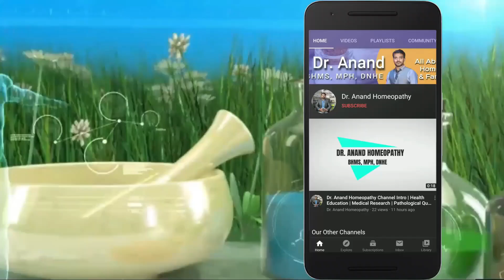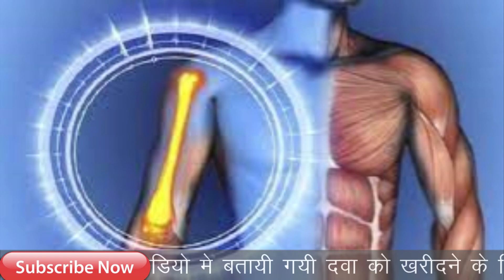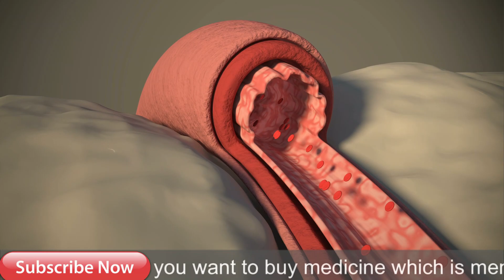सफ़ेद या काला कौन सा तिल ज्यादा बेहतर | Til Ke Fayde | Sesame Seeds Benefits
My self Dr. Anand and I Explain Health Education & Medical Science & Research and Pathological Queries in simple language. Today I explain about til ke fayde, til ke fayde aur nuksan in hindi, til ke fayde aur nuksan, til ke fayde in urdu, til ke fayde hindi me, til ke fayde in English, kale til ke fayde, kale til ke fayde in hindi, safed til ke fayde in hindi, safed til ke fayde aur nuksan in urdu, sesame seeds benefits, sesame seeds benefits in hindi, til khane ke fayde, safed til ke fayde bataye, kale til khane ke fayde, kala til ke fayde, white til ke fayde, safed til khane ke fayde, safed til ke fayde, so watch the full video to know it.

Mode of Payments :

1.

2. Paytm, Google Pay, Phone Pay on 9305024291

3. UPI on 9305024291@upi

4. Bank Transfer

Thanks & Regards
Dr. Anand